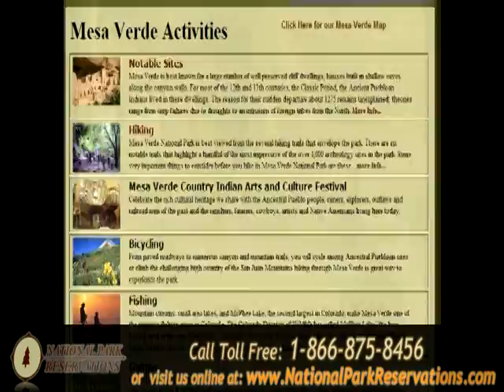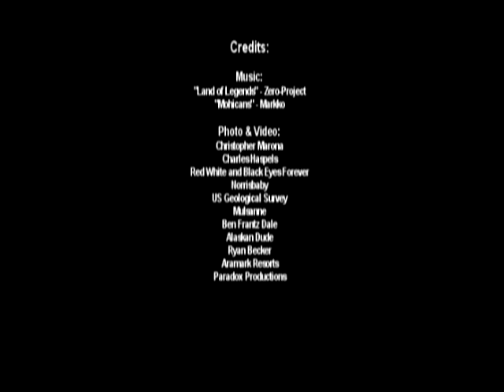Mesa Verde National Park Cliff Dwellings: The Beauty, The History, The Significance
- Mesa Verde National Park is a U.S. National Park and UNESCO World Heritage Site located in Montezuma County, Colorado, United States. It is best known for several spectacular cliff dwellings including Cliff Palace, which is thought to be the largest cliff dwelling in North America, as well as many others such as Balcony House, the Spruce Tree House, Long House and more.

More than 4000 pre-Columbian archaeological sites, exist within the border of Mesa Verde National Park.  But don't let the multitude of possibilities overwhelm you. With proper planing and a little foreknowledge, your visit to Mesa Verde can be a relaxing and highly entertaining experience. NationalParkReservations.com can provide you with all the assistance and education that you need, in order to plan the perfect Mesa Verde vacation.

Photo & Video:
Christopher Marona
Charles Haspels
Red, White and Black Eyes Forever
Norrisbaby
US Geological Survey
Mulsanne
Ben Frantz Dale
Alaskan Dude
Ryan Becker
Aramark Resorts
Paradox Productions